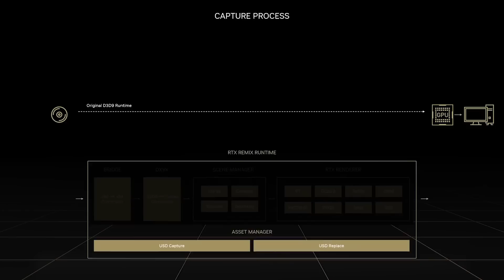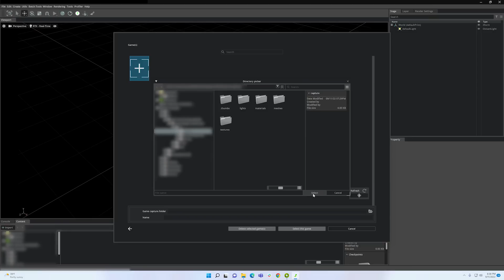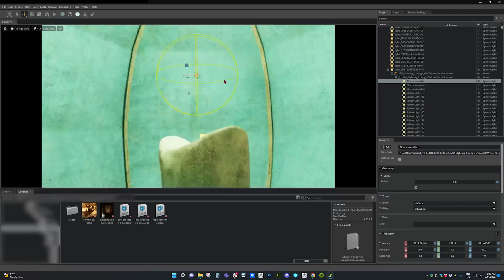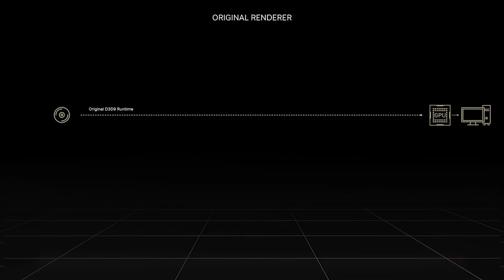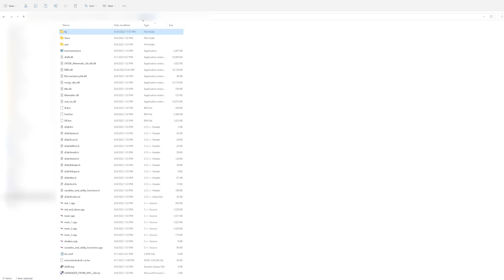Elder Scrolls 3: Morrowind - Official Nvidia RTX Remix Overview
NVIDIA RTX Remix is an easy way for modders to create RTX Remasters of classic games. Watch the tool in action as we capture and remaster The Elder Scrolls III: Morrowind. We can't wait to see what classic RTX remasters you'll make next!